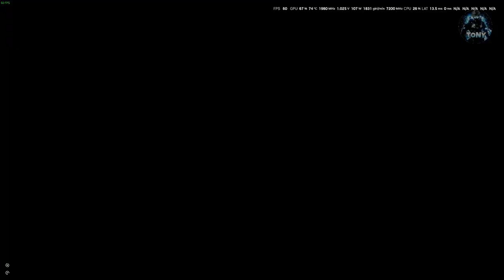COME TROVARE LO SPIRITO SPADACCINO SEMIUMANO YOSH SU ELDEN RING SHADOW OF THE ERDTREE - TUTORIAL DLC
spadaccino semiumano yosh,elden ring spadaccino semiumano yosh,elden ring tutorial ita,elden ring shadow of the erdtree,spadaccino caverna elden ring italiano,cenere dello spirito spadaccino semiumano yosh,tutorial elden ring italiano

MIO REFCODE:563685ph1

PC:
MOBO: B450 GAMING PLUS
CPU: R5 3600
GPU: 1660 SUPER
RAM: 16 GB
CASE: 4000D AIRFLOW CASE CORSAIR

VIDEO TUTORIAL
               GAMES---TECH---MICROSOFT